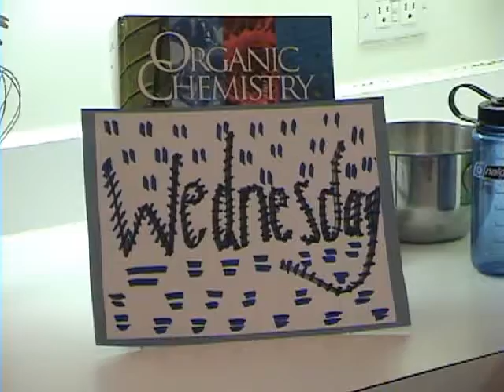aaiv coffeehouse '07 - slt video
slt doin their thang!  feat. cindy, kate, johanna, hannah and in tribute to jeff